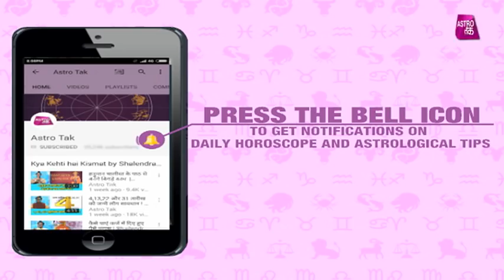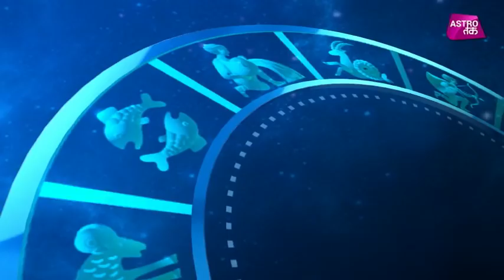आज का भाग्य | 24th March 2018 | Deepak Kapoor | Astro Tak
आज का भाग्य - जाने-माने ज्योतिष गुरू दीपक कपूर से जानिए 24 मार्च की सटीक भविष्यवाणी